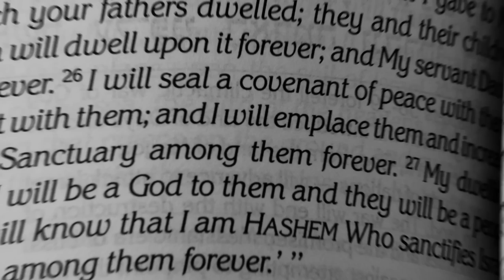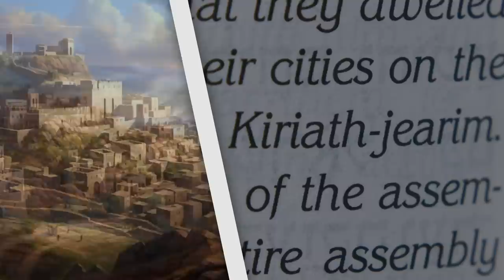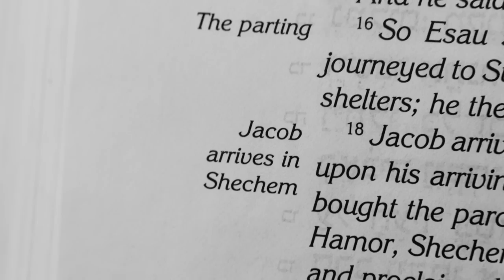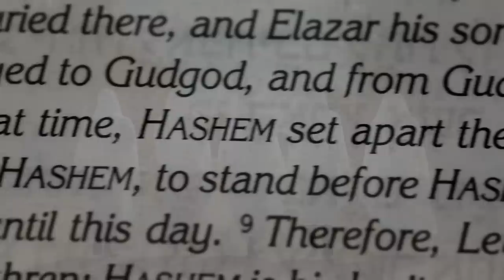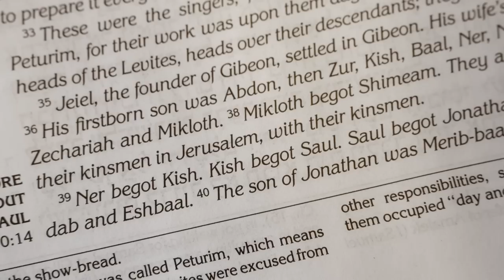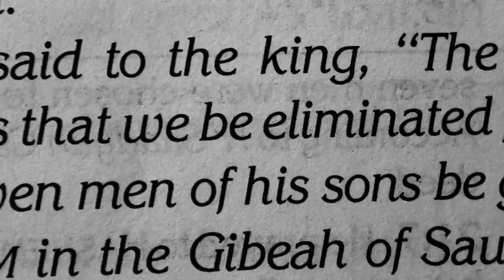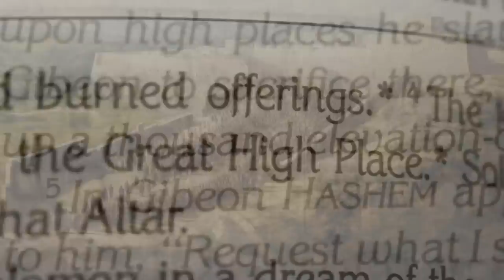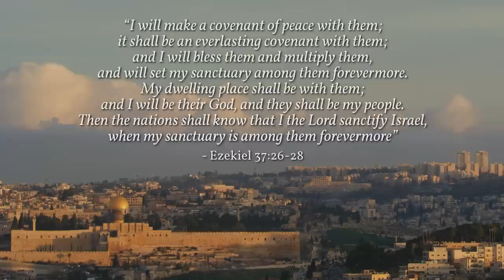GIVON: THE PLACE WHERE THE SUN STOOD STILL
An Original Biblical Documentary Created by Jerusalem Lights

Exploring Biblical accounts, archeology and geography, we examine the secrets surrounding the ancient city of Gibeon. Gibeon was a city associated with key figures such as Joshua, King Saul, King David and King Solomon, and a place that witnessed one of the greatest miracles recorded in the Bible.

"גבען למלך" fiscal bulla, courtesy of Zachi Dvira, Temple Mount Sifting Project

Two men fighting (stabbing each other). Orthostat, limestone relief. From the West Palace in Tell Halaf, Syria, 9th century BCE. Pergamon Museum, Berlin, Germany. By Dr. Osama Shukir Muhammed Amin. Based on a work at: